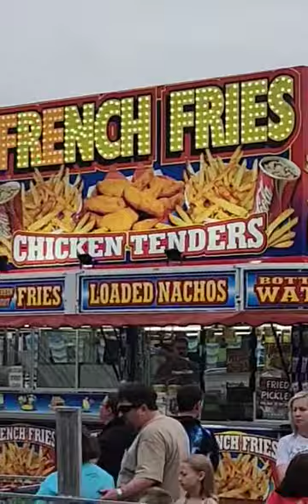the horrific hurricane at grant county 4h fair 6-22-23